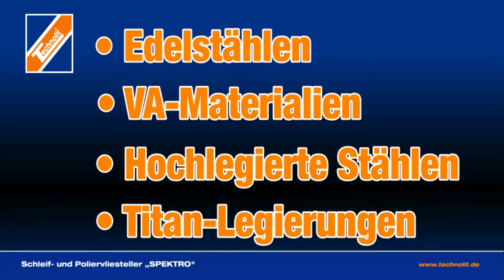Schleif- und Poliervliesteller "SPEKTRO" | Produktfilm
Vliesteller mit extrem langer Standzeit für feinstes Oberflächenfinish
• Breites Spektrum an Anwendungsmöglichkeiten durch unterschiedliche Variationen des Vliestyps in Verbindung mit einem speziellen Kornbindemittel
• Extrem lange Standzeit durch die mehrmalig verpressten Faservliesschichten
• Keine Anlauffarbe durch den kühlen Schliff aufgrund des Produktaufbaus
• Sehr gute Oberfläche -- fast Poliereffekt
• Einsatz auf allen gängigen regelbaren Winkelschleifern
• Reduzierung der Oberflächen-Rautiefen
• Bearbeitung schwer zugänglicher Stellen möglich
• Kein zusätzlicher Kehlnahtschleifer nötig